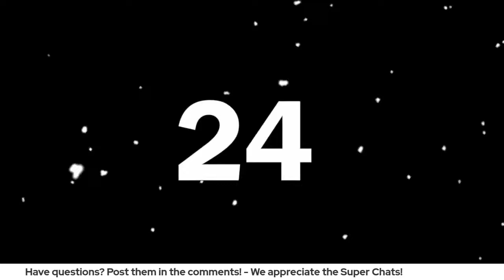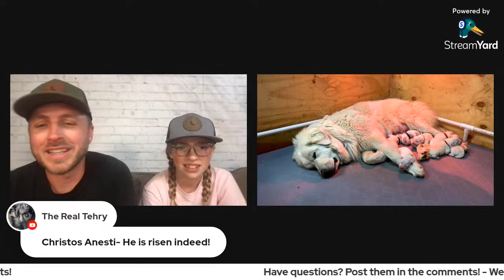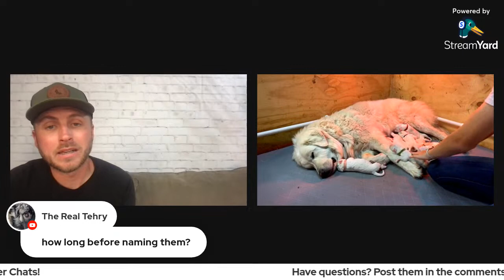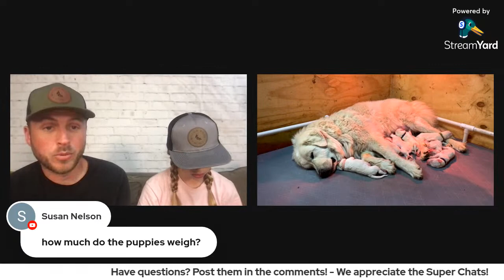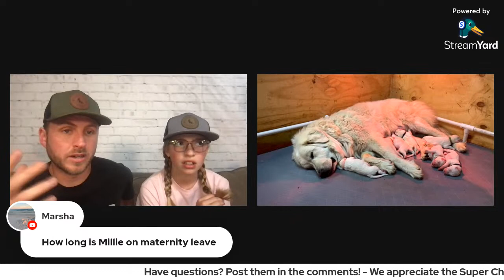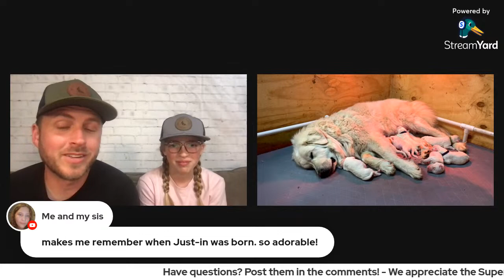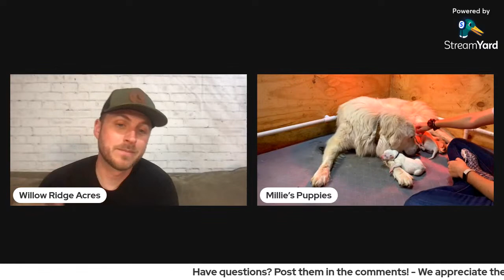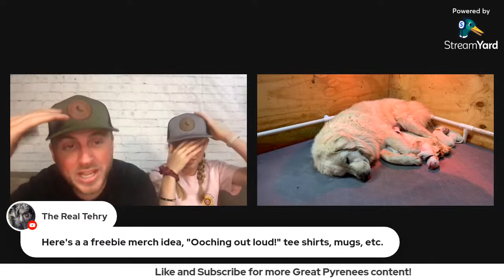Newborn Great Pyrenees Puppies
- Products We Use & Love - Find it on Amazon
○ Victor Hi-Pro Plus Dog Food
○ Waterpik Pet Wand Pro
○ MudBuster Dog Paw Washer
○ Dematting Comb
○ Undercoat Rake
○ Robot Vacuum

 - Camera Gear We Use - Find it on Amazon

○ Smartphone Video Rig w/ Cold Shoe Mounts
○ Vlogging Tripod